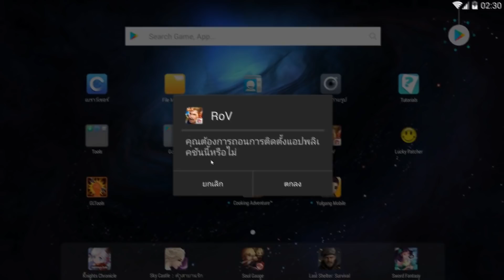RoV เปย์400คูปอง สุ่มกล่อง Melody Liliana หัวร้อนจนลบเกมทิ้ง !! | Protae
(ห้ามพลาด)  เปย์400คูปอง สุ่มกล่องตามหา Liliana และ Legend melody Liliana เดือดจัด อยากรู้คลิ้กดูเล้ย...
ดาวน์โหลด เกมROV APK ได้ที่